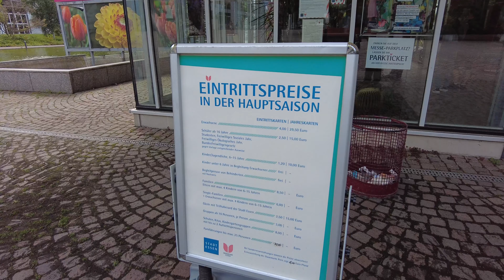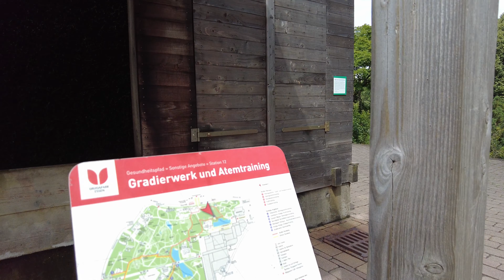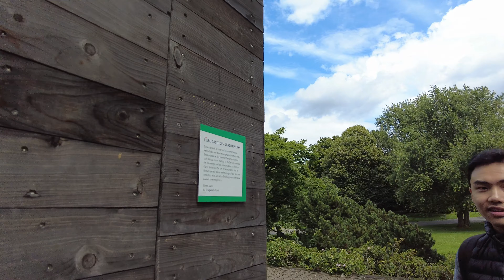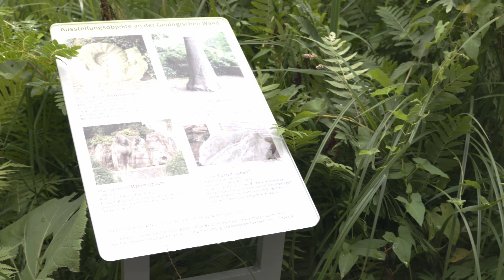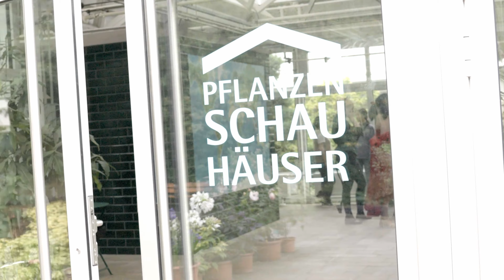Grugapark Essen, Germany : Day 2 : Biswash's Birthday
The Botanischer Garten Grugapark is a municipal botanical garden located in the Grugapark at Virchowstraße 167a, Essen, North Rhine-Westphalia, Germany.